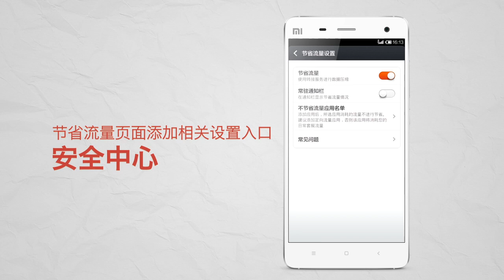MIUI第200周4.8.8更新推荐简体中文版